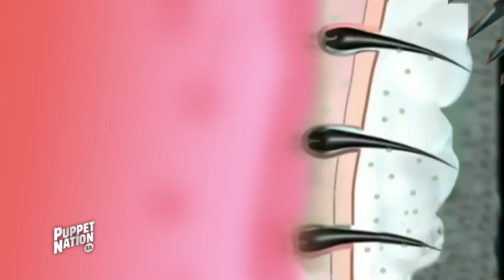Mugabe Presents the New 25 Blade Razor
The new 25 blade razor is for REAL men, with REALLY weird crevices in their craggy faces.